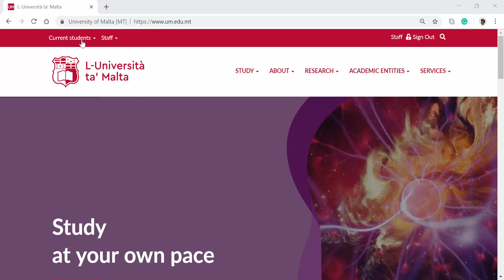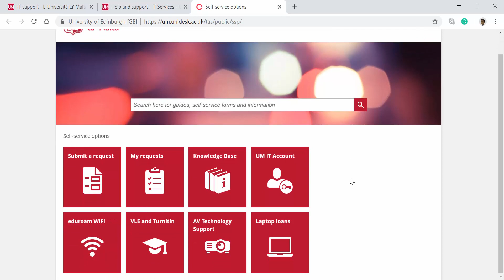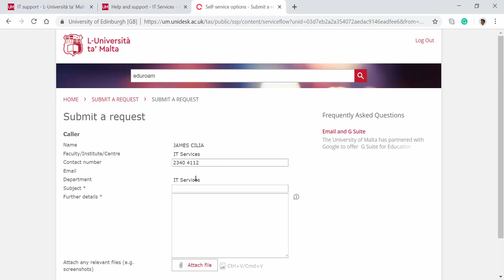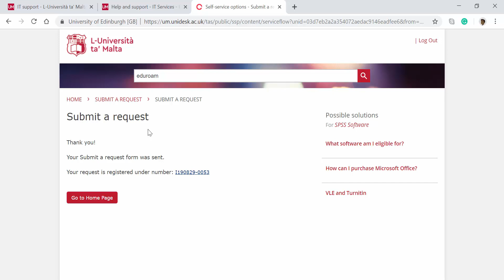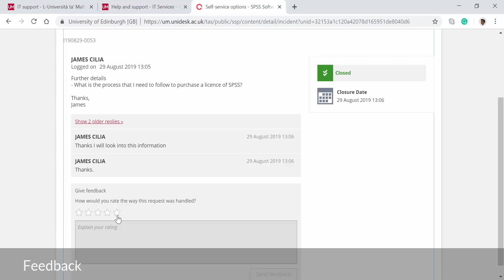Using the Self-Service Portal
IT Services uses UniDesk to receive and manage requests for IT support and specific services.

This is a short tutorial about the Self-Service Portal which is available in UniDesk (requires a UM IT Account).